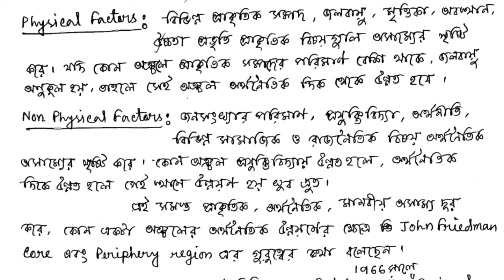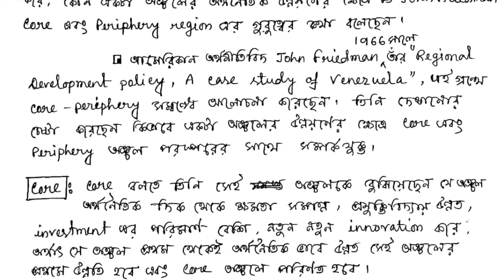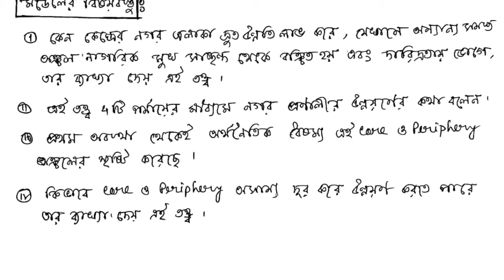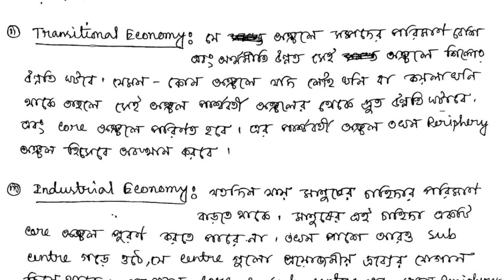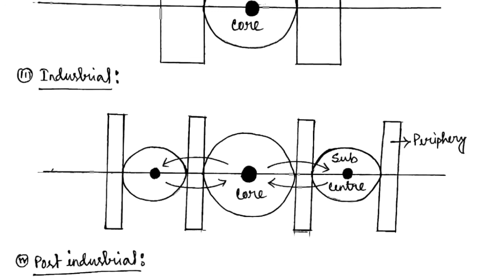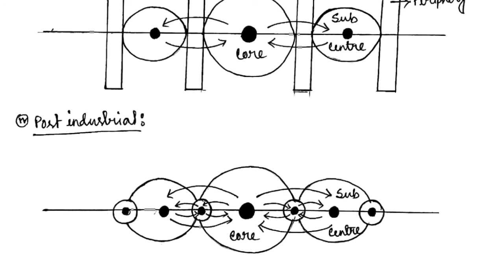Core periphery model by John Friedman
# Kalyani University honours geography notes .
# core periphery model
# core periphery model in Bengali
# Pangea for Geography Learners